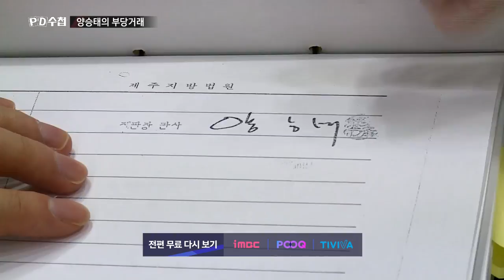제주간첩조작사건 선고는 '엉터리 재판장'이?